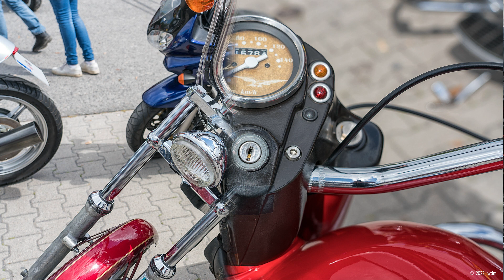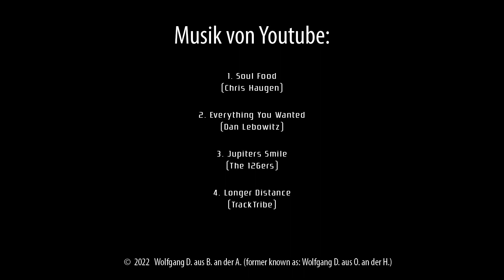Oldtimertreffen Cloppenburg 2022 - Teil 5/6 (Diashow)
Am 27. + 28 August fand in Cloppenburg auf dem Marktplatz vor der Münsterlandhalle das 15. Cloppenburger Oldtimertreffen statt.

Musik von Youtube:

1. Soul Food (Chris Haugen)
2. Everything You Wanted (Dan Lebowitz)
3. Jupiters Smile (The 126ers)
4. Longer Distance (TrackTribe)

Alle Fotos wurden mit einer Sony a7 r II und einem Sony-Objektiv 24-105 mm/f 4 geschossen.